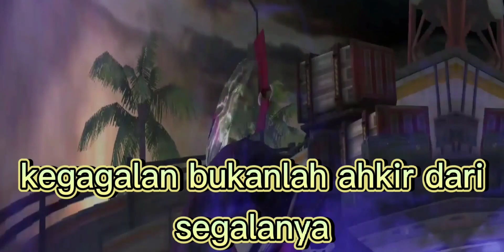STORY WA 30 DETIK FF,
SELAMAT MENOTON GUYS😁😁😁😁

story wa free fire,
story wa ff,
editor berkelas,
editor berkelas ff,
editor berkelas free fire,
quotes ff keren 30 detik,
kata kata anak gamers ff story wa,
story wa ff,
story ff,
story ff keren,
editor ff 30 detik,
story wa ff keren 30 detik,
story wa ff keren,
quotes keren 30 detik,
stori wa ff,
ff story wa,
story wa ff bucin 30 detik kata kata,
story wa ff kata kata bucin,
ff story,
story ff keren kata kata,
kumpulan story wa ff,
kata kata ff,
setory wa ff,
story wa keren ff editor berkelas,
editor berkelas ff,
video ff keren buat status wa,
story ff,
kata gamers ff story wa,
story wa,
editor berkelas ff terbaru,
kata kata anak ff,
editor ff,
stori ff,
status wa ff,
kumpulan story wa keren,
kata kata free fire buat story wa,
editor berkelas ff jedag jedug,
pantun ff,
editor berkelas terbaru,
video ff 30 detik,
dj 30 detik ff,
status wa ff keren,
stori wa ff